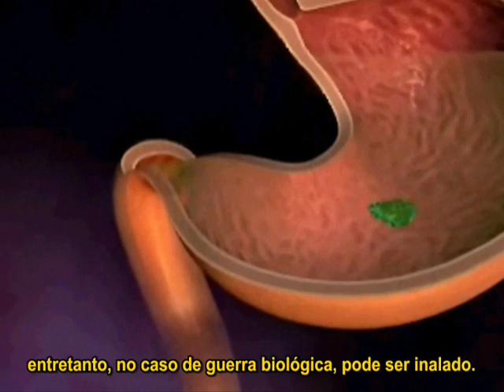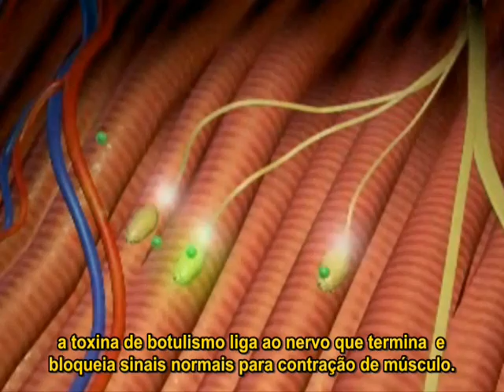Botulismo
Trabalho realizado pelos alunos da Sala 9EM - 2008 do colégio COC Ribeirão Preto, sobre o assunto de Botulismo. As edições foram realizadas pelo alunos e o video foi retirado do